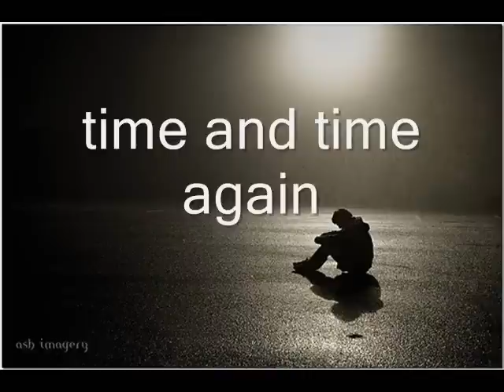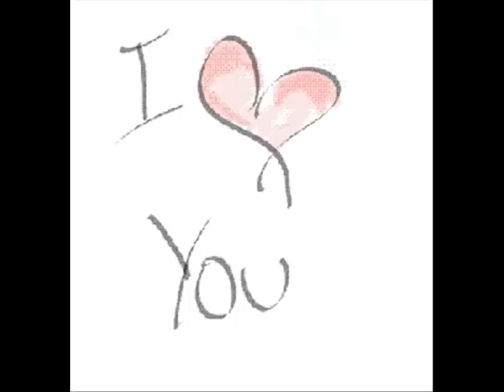Hello leonel richie - Harmonica Improving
Just a little practice :D

I'm trying to play this song on a Tremolo harmonica (24 holes :D)